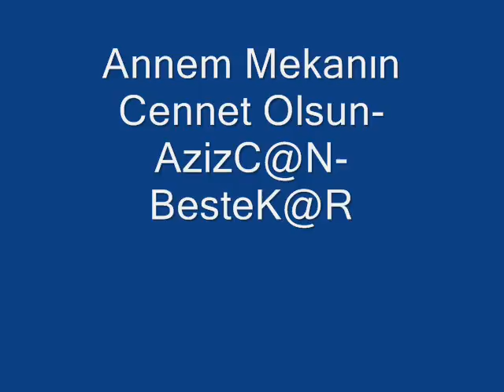Bir Seni Birde Anne AzizC@N BesteK@R